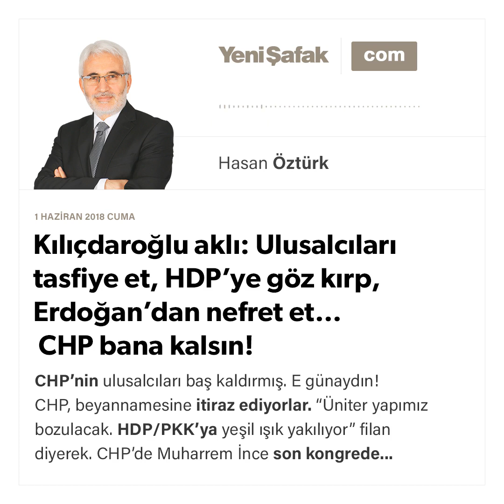Hasan Öztürk - Kılıçdaroğlu aklı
HP’nin ulusalcıları baş kaldırmış. E günaydın! CHP, beyannamesine itiraz ediyorlar. “Üniter yapımız bozulacak. HDP/PKK’ya yeşil ışı yakılıyor” filan diyerek.